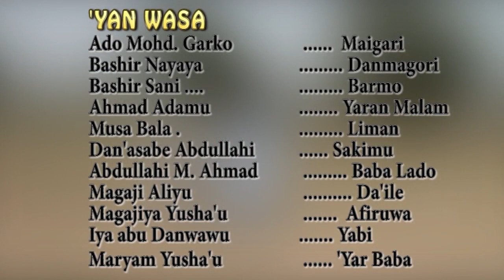| Sabon Dan Magori | Fatalwa 1 |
Danmagori sun had baki tare da barmo akan cewa ya mutu, sai ya rika fitowa a fatalwa suna cutar mutane har dai dubun su ta cika.